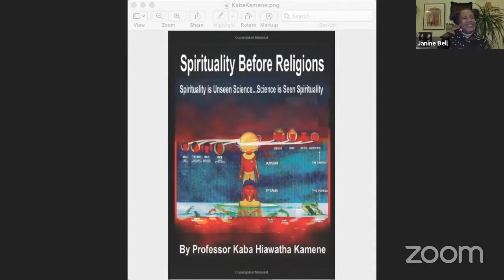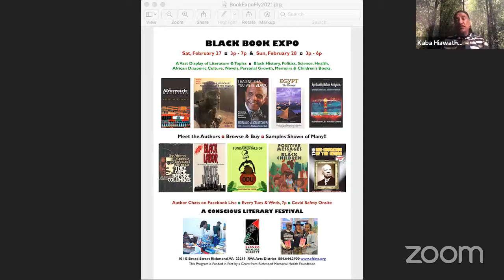2021 Black Book Expo, A Conscious Literary Festival - Professor Kaba Kamene